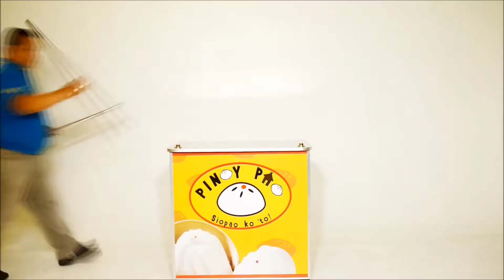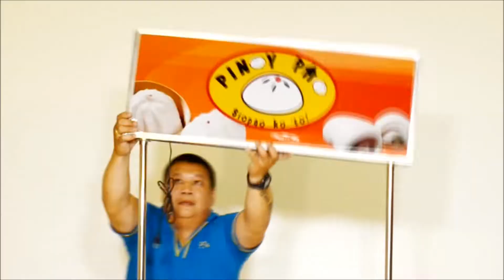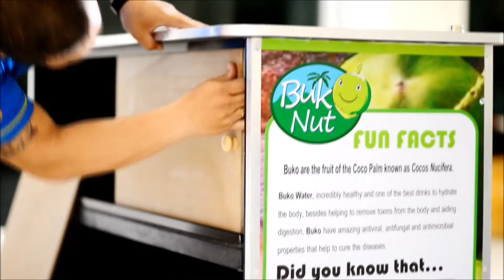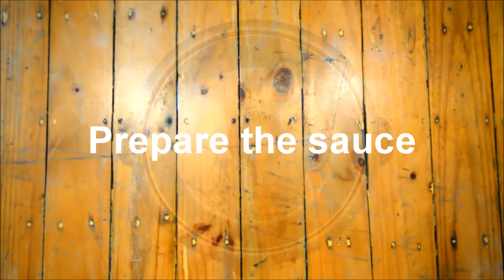How to prepare Pinoy Pao siopao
My perks inclusions:
shout out and visit your channel and new uploads

I hope you enjoy my videos.. Thank you